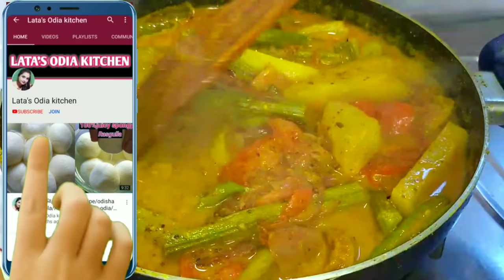ସଜନା ଛୁଇଁ ଆଳୁ ବାଇଗଣ ବଡ଼ି ବେସର/Sajana chhuin besara/Chuin alu badi besara/Odia Chuin alu tarkari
Welcome to lata's Odia kitchen 🙏❤️

Odia food
Chhuin besara
Sajana chhuin besara Odia
Sajana chhuin alu baigan badi besara
Odia besara recipes
Odia food
Lata's Odia kitchen